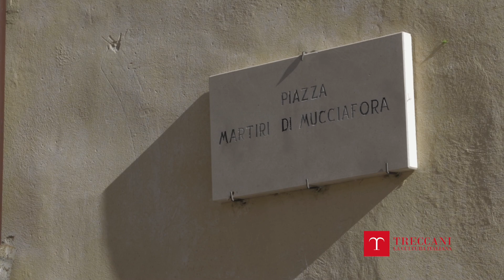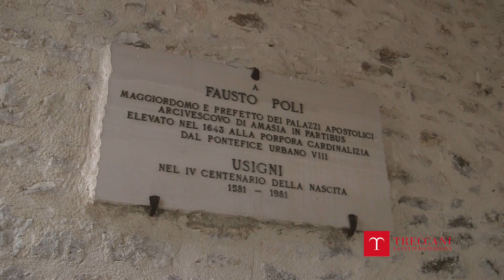Poggiodomo (PG) - Il paese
L'Italia in piccolo: viaggio nei comuni più piccoli di ciascuna regione d’Italia
Poggiodomo sorge a 974 metri di quota fra i verdissimi boschi della Valnerina, nell'Umbria sudorientale. Il paese e le sue tre frazioni – Usigni, Roccatamburo e Mucciafora – conservano numerose testimonianze dell'antica storia di spiritualità monastica, caratteristica di queste terre.